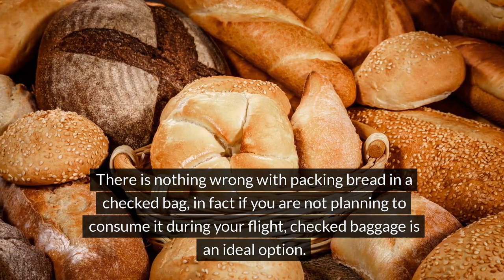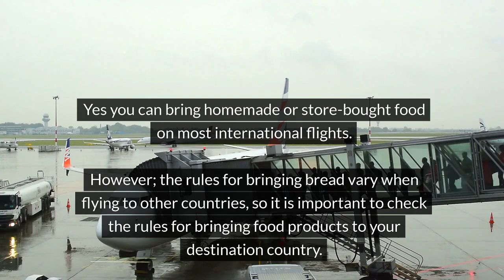Can You Take Bread On a Plane?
Hello beautiful people, in today's video we will explain the rules for traveling woth brad in both domestic and International flights.
I hope you enjoyed the video
TAKEAWAYS:
00:12: On domestic flights generally allow bread, but large quantities of liquids or fillings may trigger TSA; be aware of liquid rules.
00:27: Security may inspect food items, including bread, during checks; TSA pre-check members might have smoother experiences.
00:41: Packing bread in checked baggage is acceptable, especially if not consumed during the flight.
00:54: Bread is allowed on international flights, but rules vary; check regulations for bringing food to your destination country.
Head to our article, for more tips on traveling with bread!